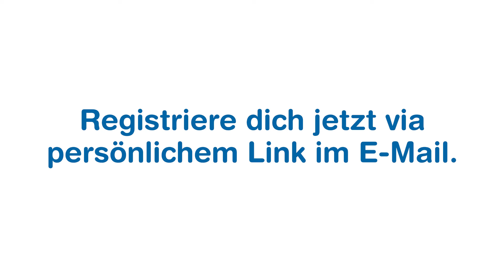Das neue Alumni Portal der ZHAW SML